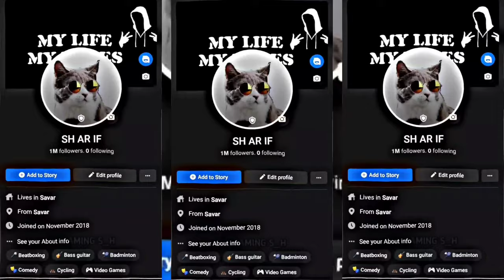My FaceBook Id Xml🥵 || @lolgamingsh || dou xml || xml dou...... fb profile xml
🚫XML LINK:

 🚫DOWNLOAD THIS VIDEO FOR SONG😊

My FaceBook Id Xml

xml in alight motion ff,
ff id alight motion xml,
preset alight motion jedag jedug xml ff 3d,
preset alight motion ff dibawah 5mb jedag jedug xml,
cara edit preset alight motion ff jedag jedug xml,
preset alight motion xml jj ff,
preset alight motion jedag jedug xml ff solo,
preset alight motion ff xml jedag jedug,
preset alight motion ff kill montage xml,
preset alight motion ff xml kata kata,
preset alight motion ff squad lobby xml,
xml link alight motion ff,
preset alight motion xml ff lobby,
preset alight motion ff link xml,
preset alight motion xml ff mata laser,
preset alight motion ff solo lobby xml,
alight motion new xml ff,
new xml file alight motion ff,
preset alight motion ff no xml,
preset alight motion xml ff old,
preset alight motion ff xml sound old,
preset alight motion ff xml viral tiktok photo,
preset alight motion xml profile ff,
xml project alight motion ff,
alight motion ff preset xml,
preset alight motion ff xml solo,
preset alight motion ff xml sound seram,
preset alight motion ff xml squad,
alight motion ff quality xml,
alightmotion ff xml reader,
alightmotion ff xml response,
alightmotion ff xml request,
alitmotionff xml review,
alitmotionff xml react,
alitmotionff xml reference,
alightmotion shake xml ff,
ff shortalight motion xml,
presetalight motion ff xml sad,
alightmotion tutorial of xml,
top 10preset alight motion ff xml,
tutorialpreset xml alight motion ff,
presetalight motion xml trend tik tok ff,
presetxml alight motion f) terbaru2021,
presetalightmotionffxmljedagjedugviral tik tok,
xml unity,
alitmotionff
xml
update,

facebook id xml,
fb id xml,
how i login my facebook account,
my facebook account login problem,
my facebook id not login,
facebook xml,
xml fb,
facebook change to meta,
my facebook account lost
facebook id xml,
fb id xml,
facebook xml,
xml fb,